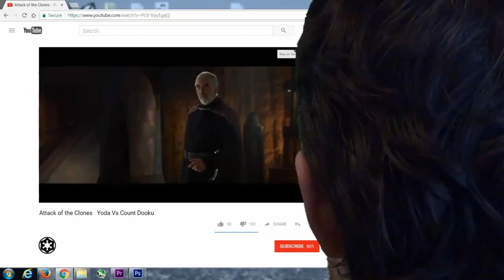The force: Star Wars Short Fan Film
Video provided by Lukes 3D.

the force, star wars, fan film, jedi powers, force powers, indie film